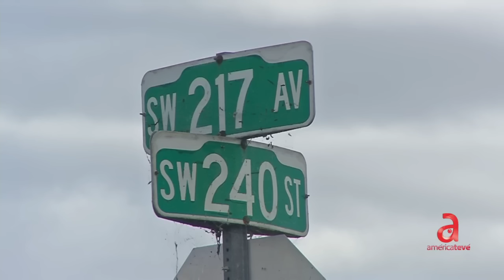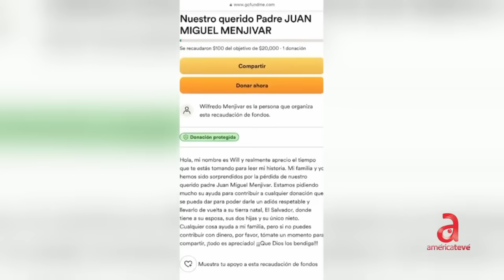Discusión entre tres hombres en una finca en Homestead terminar a balazos y dos de ellos muertos